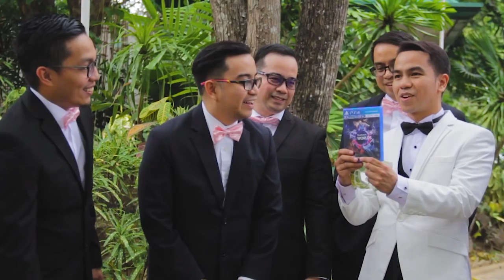Bennet and Barbie On Site Wedding Film by Nice Print Photography